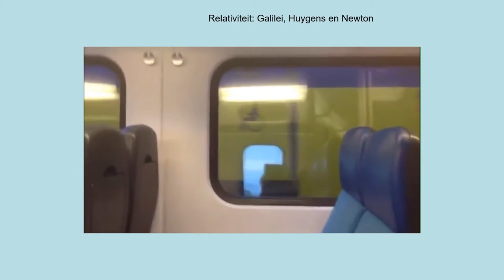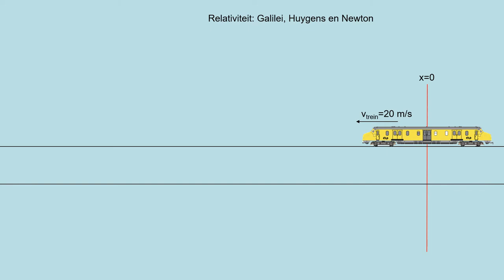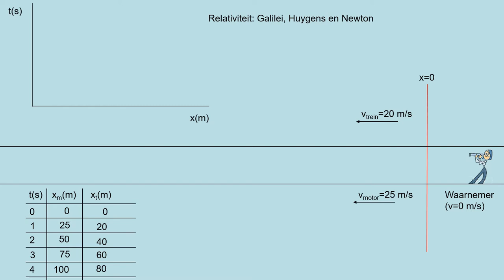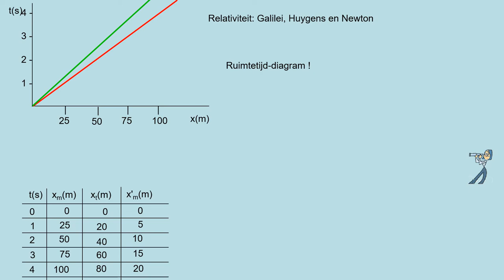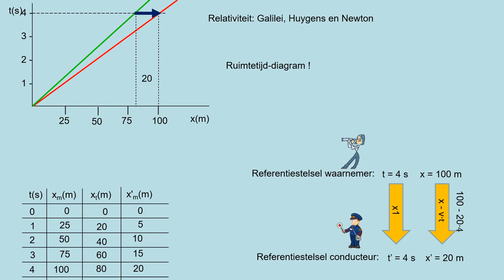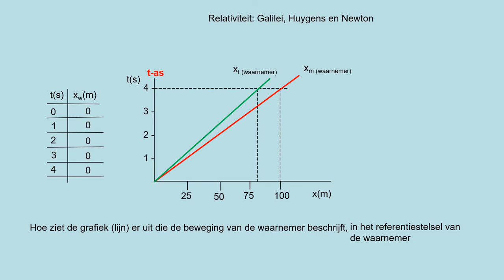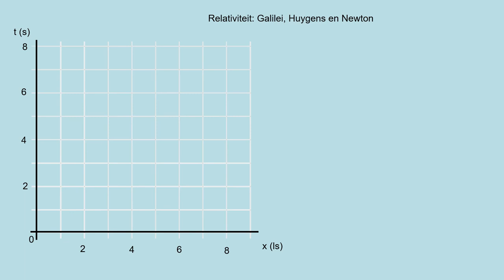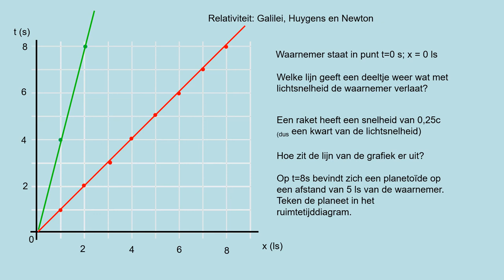1 Relativiteit Galilei, Huygens en Newton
- inzicht dat snelheid/plaats in klassieke mechanica per waarnemer verschilt
- weten wat relativiteitsbeginsel in klassieke mechanica inhoud
- ruimte-tijdsdiagram kunnen tekenen
- Gaileitransfomatie kunnen toepassen (berekenen en grafisch)